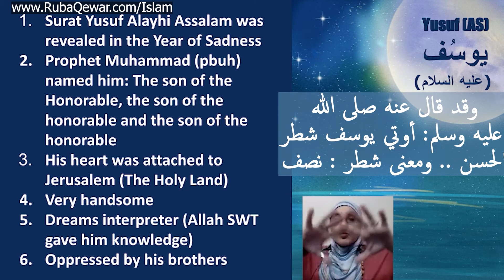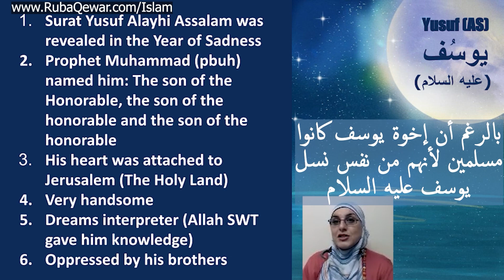Who is Prophet Joseph Yusuf pbuh in the Qur'an من هو سيدنا النبي يوسف عليه السلام في القرآن الكريم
1- Contributing 💧 monthly in order for us to be able to run our projects for the unfortunate 🍱
2- Be a friend 😊 by following our latest activities on facebook page 🤔 or/and Whats app group (for friends only) 🤠
3- If you are 👐🏽In-Kind donor and would like to see the needs that we have then you may join our whats app group (for donors only) 👏🏽
4- If you would like to volunteer in our projects, then please fill out this form ✍🏽 and join our whats app group (for volunteers only) 😼

2 – أن تكون صديقنا 😊 وتتابع نشاطاتنا على صفحة الفيسبوك 🤔 ومجموعة الواتس آب (للأصدقاء فقط)
3 – إذا كنت معطياً للتبرعات العينية 👐🏽 وتود أن ترى احتياجاتنا فيمكنك الإشتراك بمجموعة الواتساب (للمتبرعين فقط) 👏🏽
4 – إذا أردت التطوع في مشاريعنا فأرجو تعبئة الطلب التالي ✍🏽 والإشتراك في مجموعة الواتساب (للمتطوعين فقط) 😼